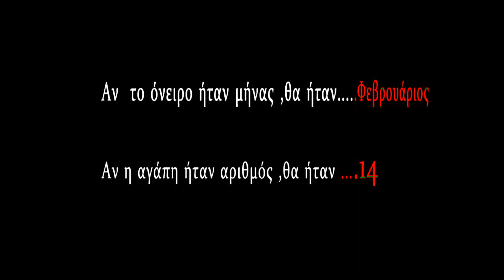trailer wedding Christos & Sofia